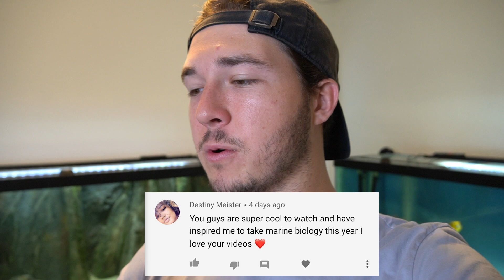STOCKING My POND with THOUSANDS of FISH!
RULES:
3. ANSWER THE QUESTION ASKED IN THE VIDEO CORRECTLY!
Unlimited entries so good luck!!